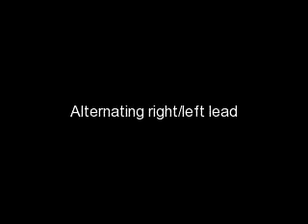Basic Hurdle Drills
Basic hurdle drills for hip flexor strength and flexibility.